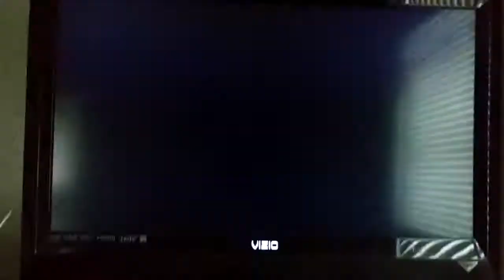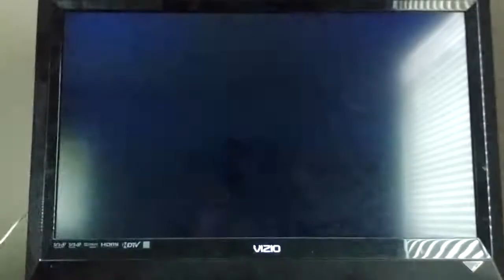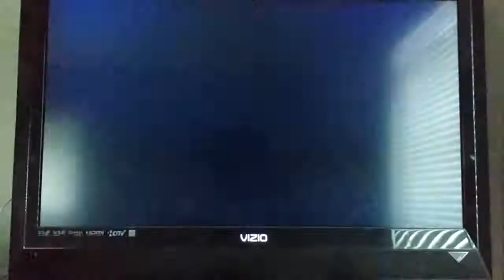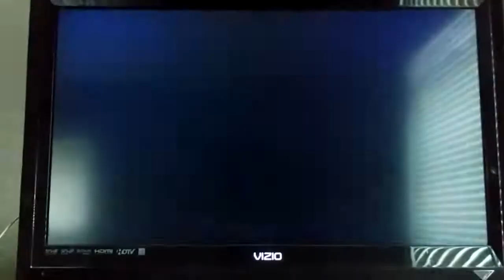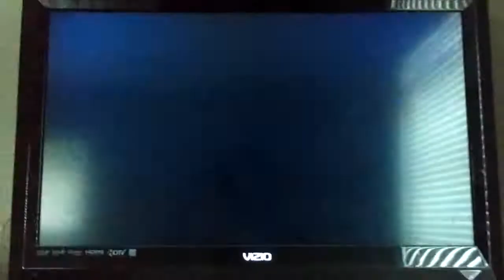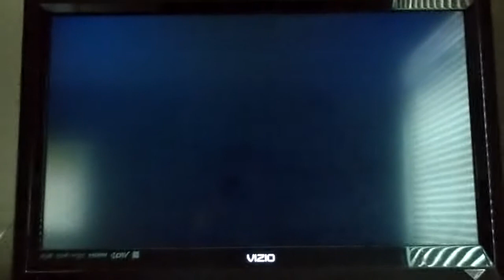Mario and Sonic at the Olympic Games Skeet (Yoshi VS Amy)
This is a video of Skeet between Yoshi and Amy for Mario and Sonic at the Olympic Games.